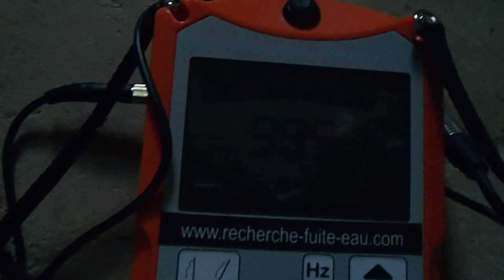RECHERCHE DE FUITE DANS UN CHATEAU Pinsaguel (31)